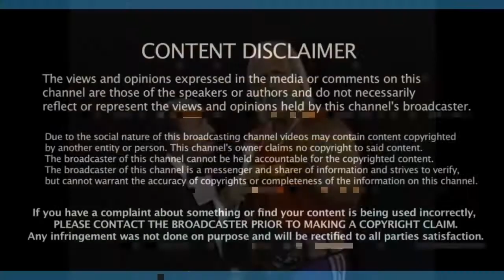How to communicate with your balls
Are you communicating with your balls?

Your wife cheated. You're kicking ass in your own life now. But how are you communicating with the woman in your life?

In this episode of The C-Note Show! a man shares his experience of his wife's affair and learns how to communicate with his balls.

FREE BOOK CHAPTER:
8 Pieces of a Woman's Relationship Pie:

FREE DAILY CALL-IN SHOW: The C-Note Show! Recording LIVE! daily M-F 11am-Noon Mountain Time Colorado USA.

YOU'RE NOT ALONE - JOIN US NOW: FREE Private Facebook Group - CONNECT with other men going through similar shit - Actionable tools - Cutting-edge videos